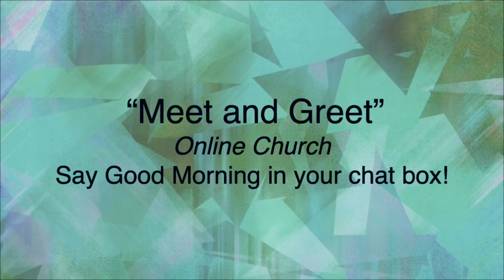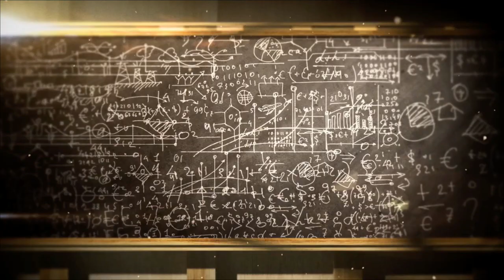Who Needs God, God of the No Testaments, Stan Freitas & Hope Rising, Hope Church Paradise, 4.23.23